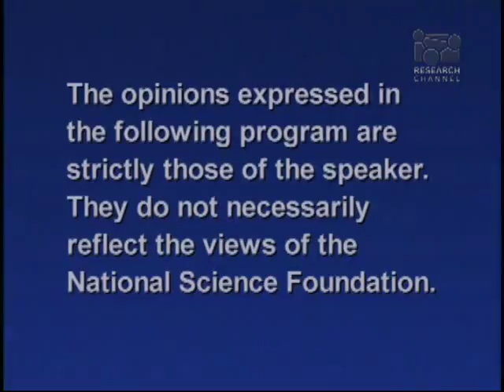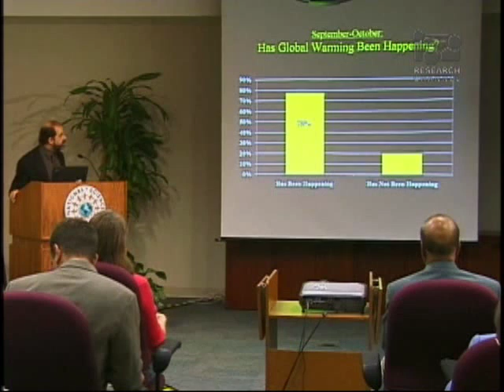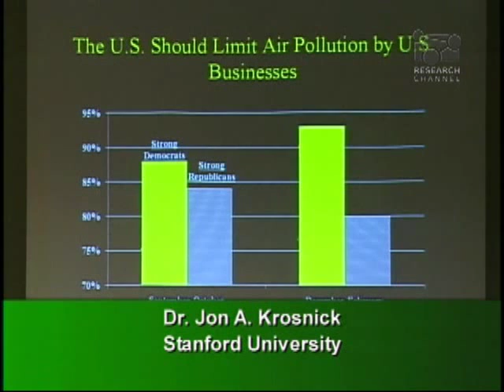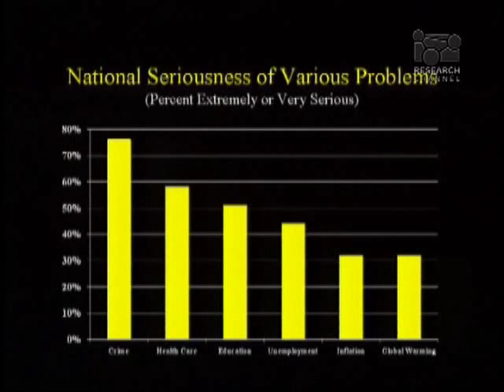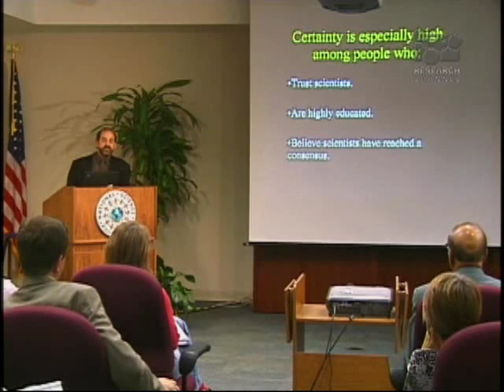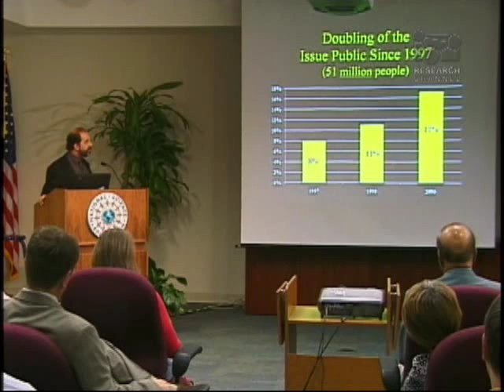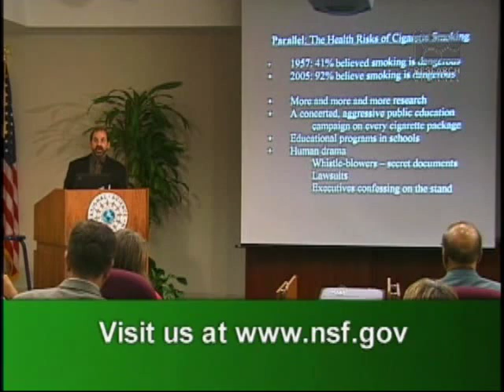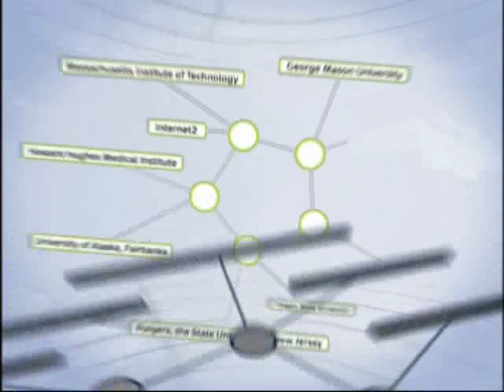The American Public's Views of Global Climate Change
In this National Science Foundation program, Jon Krosnick, professor in humanities and social science at Stanford University, provides an eye-opening analysis of how Americans acquire knowledge and beliefs. See how the media have influenced public opinion on climate change over the past two decades by distorting the issue into an argument between rival factions rather than scientific facts.